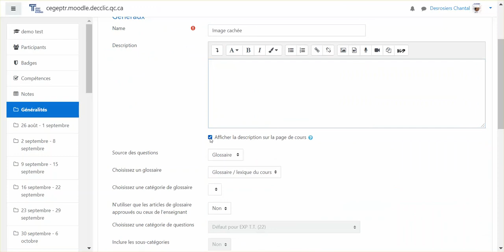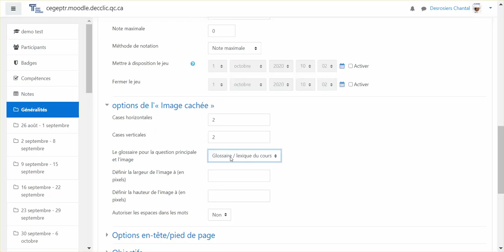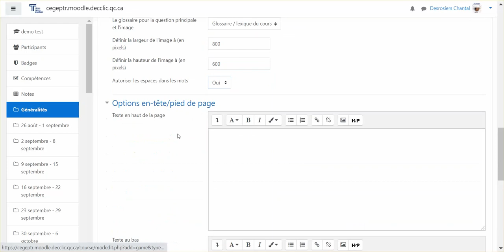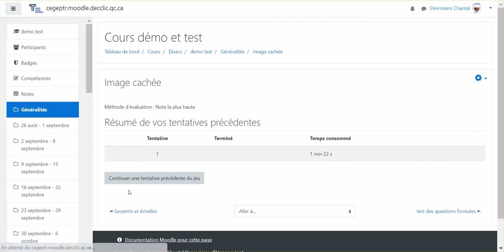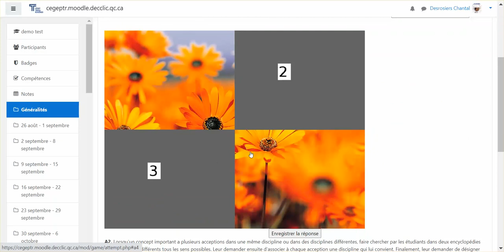Comment ajouter le jeu image cachee dans Moodle ?